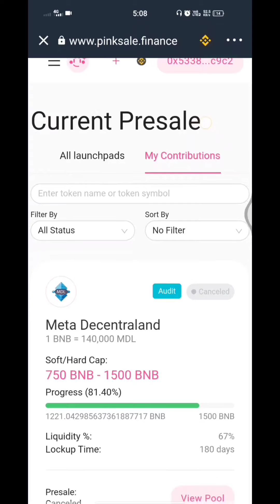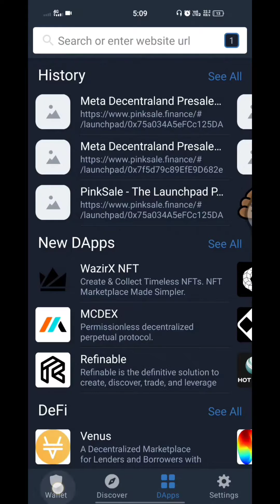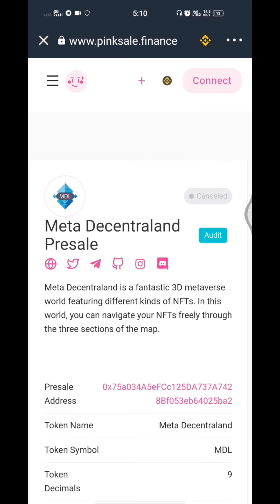Pinksale Launchpad | How to claim our BNB if pre sale cancelled in pinksale launchpad | Tamil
Hear you can learn How to claim our BNB if pre sale cancelled in pinksale launchpad in Tamil

Trading currencies (or any other financial market) involves substantial risk, and there is always the potential for loss. Your trading results may vary. No representation is being made that any associated advice or training will guarantee profits, or not result in losses from trading.

RISK WARNING

All trading is high risk and one of the most difficult activities you will ever consider. To succeed takes time, effort, hard work, discipline grit and determination, and there is no guarantee you will succeed. Most traders lose money, and some lose all of their money, and more. You should only ever use money you can afford to lose, and if you do not understand leverage, stop immediately and find out.